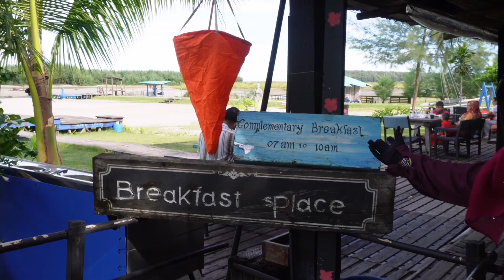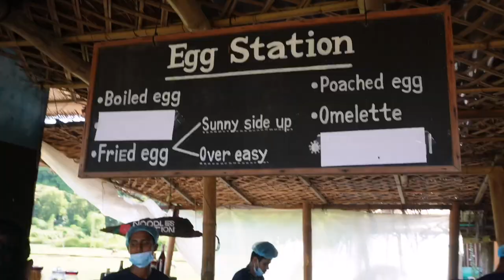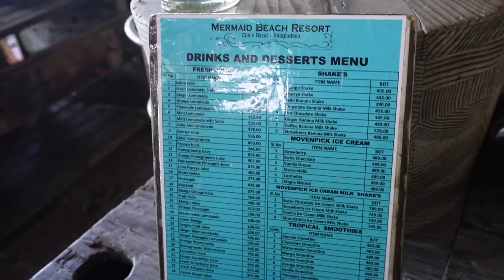এত আইটেম আগে দেখিনি 🔥 টাকা উশুল করার উপায় ❤️Buffet Breakfast In Mermaid Beach Resort |Cox's Bazar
Located in Cox's Bazar, Mermaid Beach Resort is in the city center and on a private beach. The area's natural beauty can be seen at Cox's Bazar Beach and Laboni Beach. Take an opportunity to explore the area for outdoor excitement like ecotours.